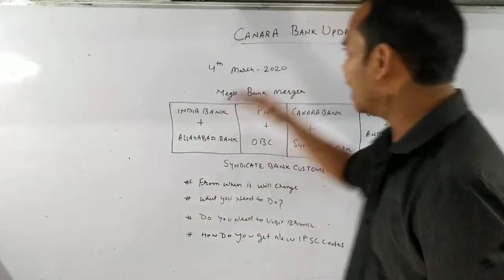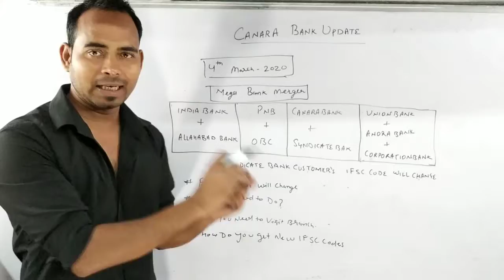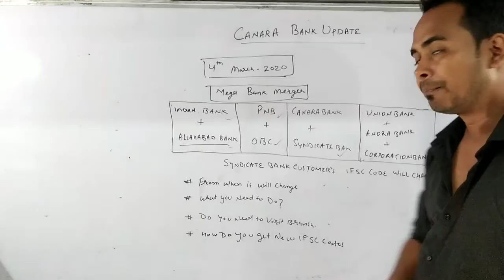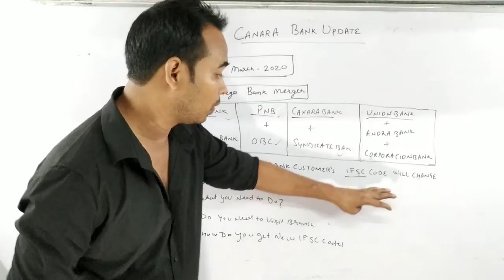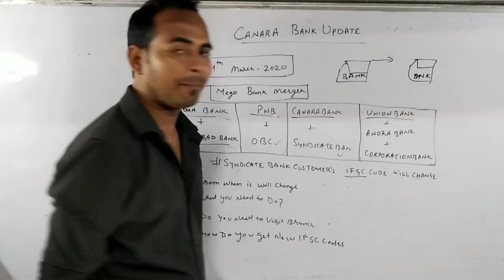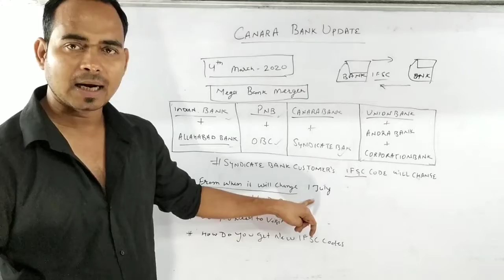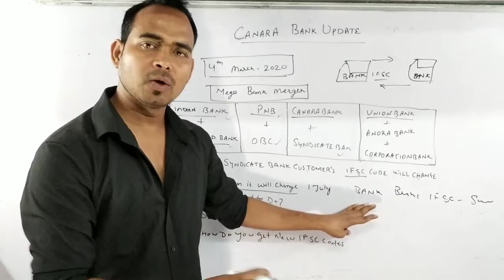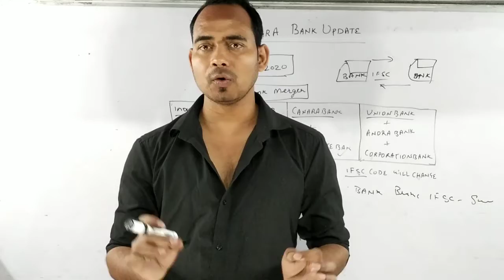Syndicate Bank का नया IFSC कैसे निकाले | IFSC Update करना क्यों जरूरी है | Canara Bank News In Hindi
About Video :- Syndicate Bank का नया IFSC कैसे निकाले | IFSC Update करना क्यों जरूरी है | Canara Bank News In Hindi

twiter:-          misterkashyap

Mr Kashyap

Mr. Kashyap